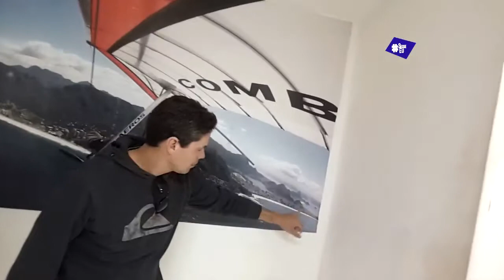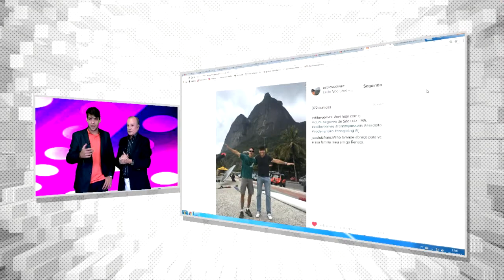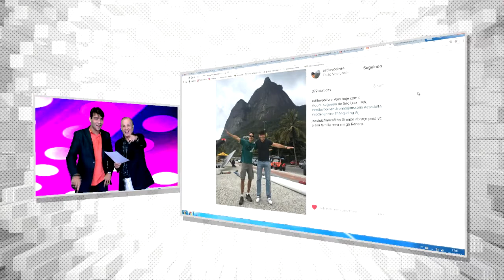SegueEu VOO DE ASA DELTA NO RIO DE JANEIRO